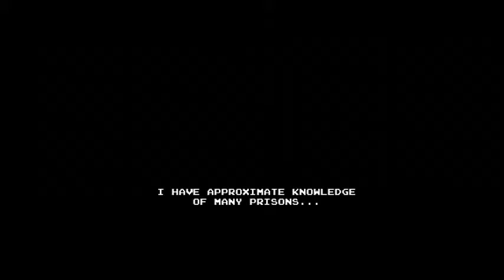Adventure Time ETDB IDK: Let's Play Part 4: WHY NO JUMP!!!!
Finn is an awesome character but he can't jump holes. great